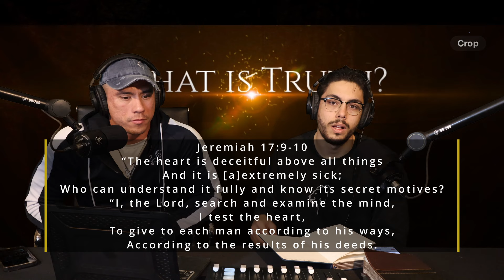Christian Perspective Reaction: Michael Knowles debates What is a woman on @whatever podcast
Neil and I react to Michael Knowles debate on what is a women from theological, philosophical, biological, and socially against only fans guess. Neil and I discuss the ethical issues, the scientific issues, and provide a biblical context about why feelings and emotions are not compasses to that direct to truth or facts.